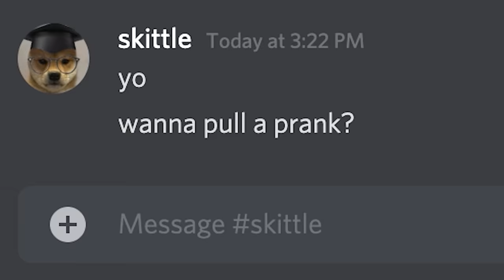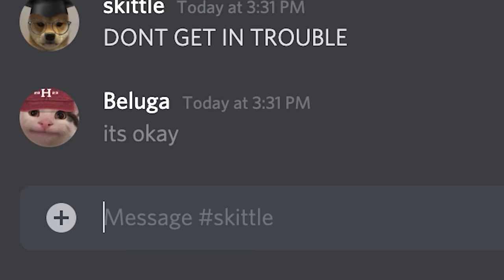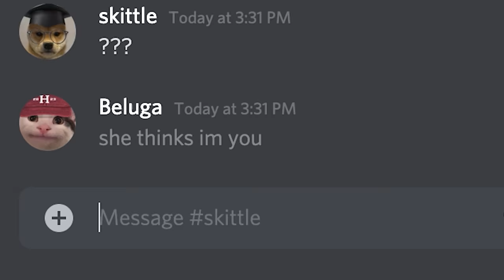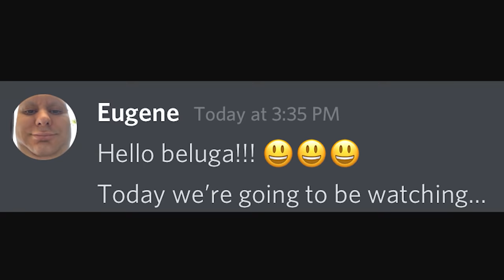When you have a Substitute Teacher...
It does not end well.